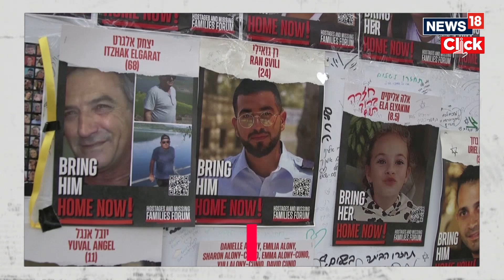Israelis Call For Netanyahu's Resignation In Protest Outside Residency | israel News | News18 | N18V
Thousands gathered in Jerusalem to protest Prime Minister Benjamin Netanyahu’s mishandling of the hostage situation and the war against Hamas.